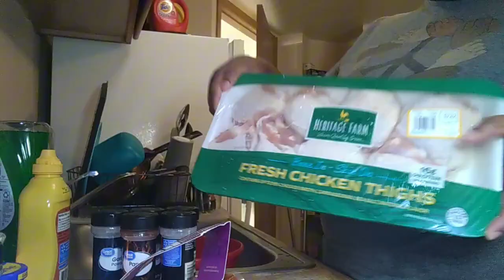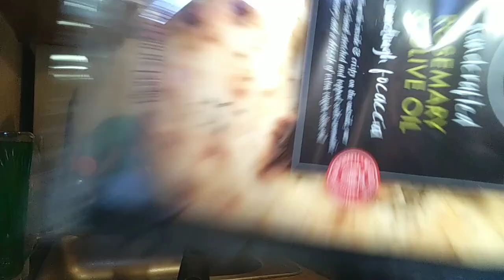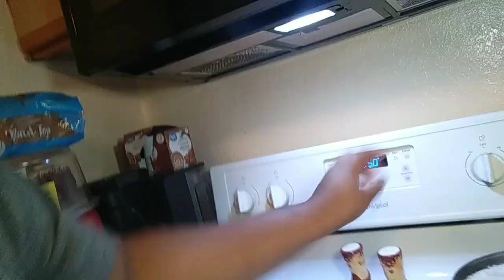•Speed cleaning/cooking•bled for how many days 😵•@Its_JusD